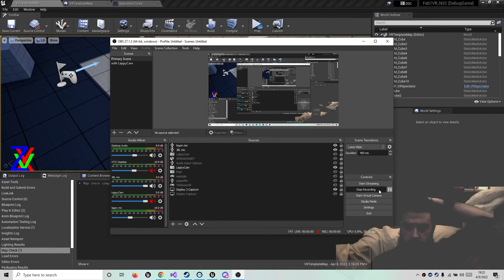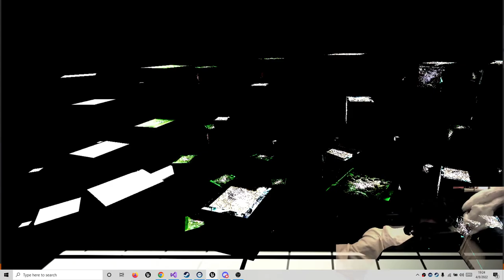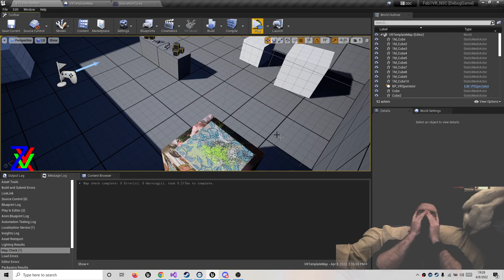Black and White GameJam Devlog 1 (CONTAINS SPOILERS)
iterating my VR concept for a B&W Game Jam with Angela
no music/sound FX / audio YET
based on the "pivot point alpha" VR framework
(which was originally built in Unity, before i kludge-ported it over)

the video is ahead of the audio.  *shrug emoji*

ALL my  "Developer Video Logs" (devlogs) have spoilers.

Also; what youtube category does this even belong in??

Art by Angela Bachman / Grey Engel, additional development by Ried

extra encouragement and testing: TM, Trav, Matt & EmF, Hil & Cliff, Karin & Ben, TheStarSystem

you can play it here on HTC (vive, etc.) and Valve index headsets:
sadMonsterParty.itch.io
i dunno if it'll work on anything else 'cuz that's all I have